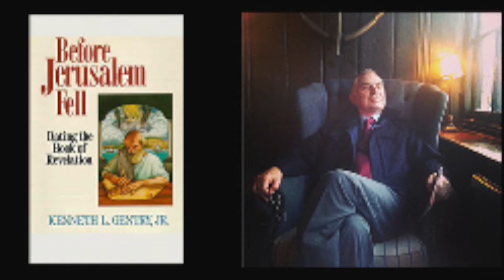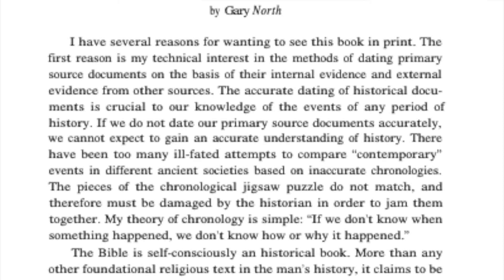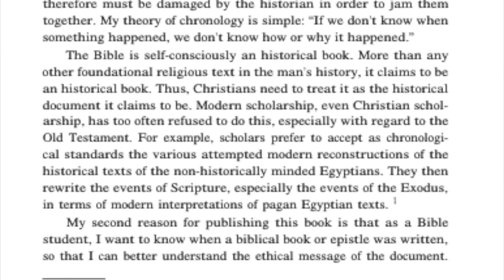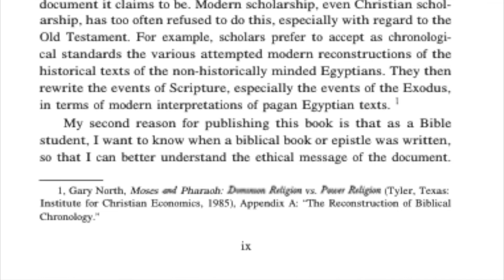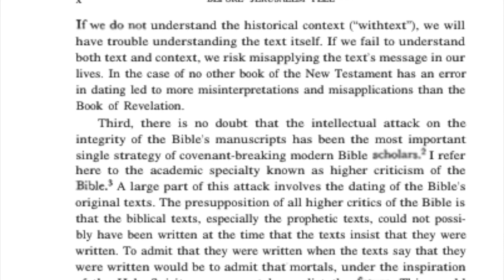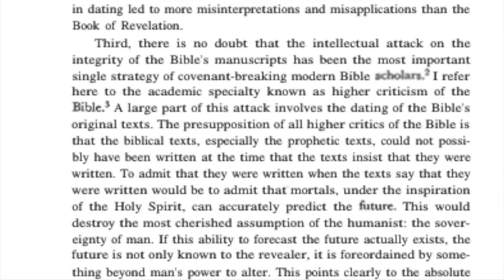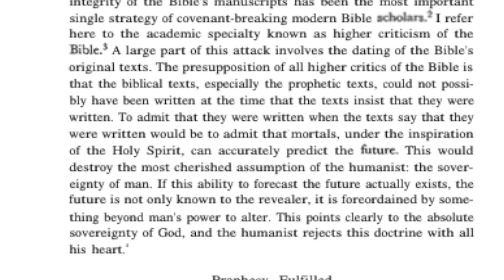Before Jerusalem Fell by Kenneth Gentry of Dating The Book Of Revelation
Before Jerusalem Fell